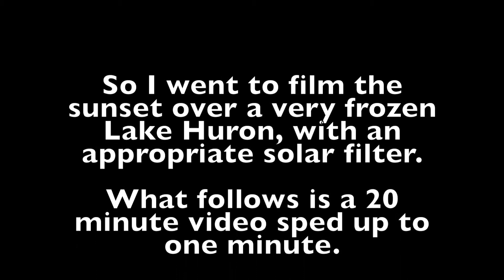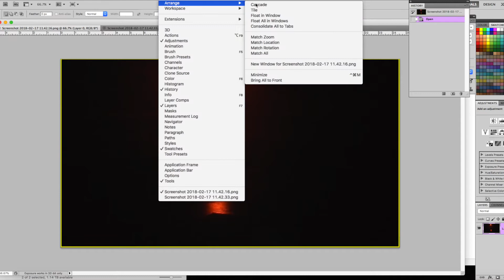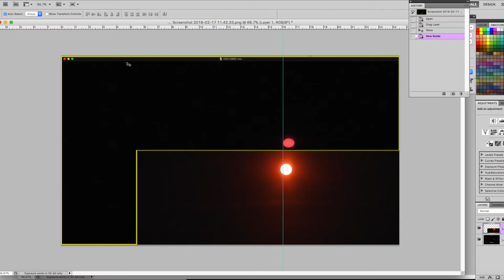Lies Flat Earthers Tell - The Sun Shrinks in Cold Weather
One flat earth twitter user was very adamant that all videos that show the sun setting over large bodies of water were deceptive because the warm moist air magnifies the sun so that you can't see it shrink.  He said in cold climates you can see it shrink that has never been my experience living in Canada, so we went to view a sunset in the cold -6 degree air out over frozen Lake Huron.